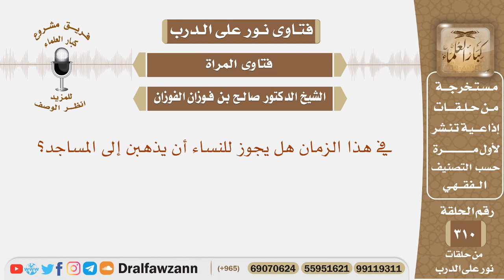في هذا الزمان هل يجوز للنساء أن يذهبن إلى المساجد؟ الشيخ صالح بن فوزان الفوزان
نص السؤال: في هذا الزمان هل يجوز للنساء أن يذهبن إلى المساجد؟

السيرة الذاتية :
للاشتراك في قناة الشيخ صالح الفوزان

رئيس الفريق
لمشروع كبار العلماء